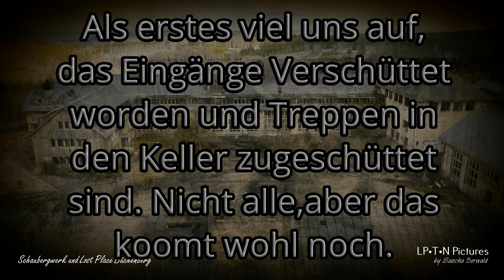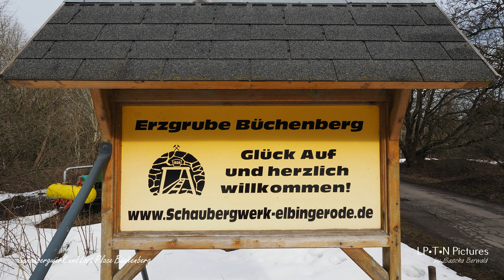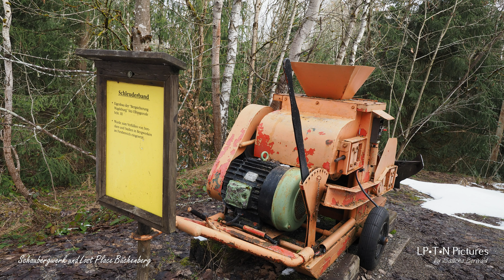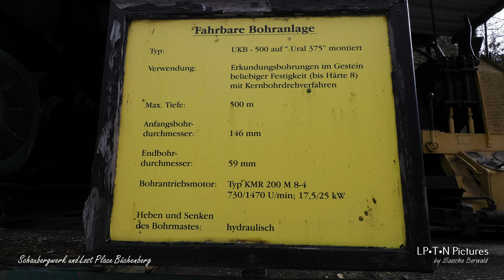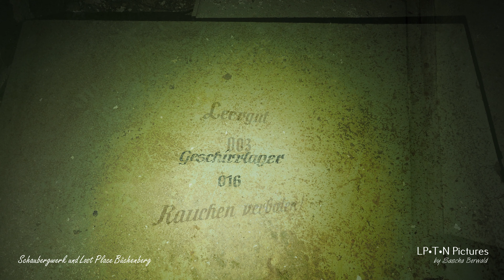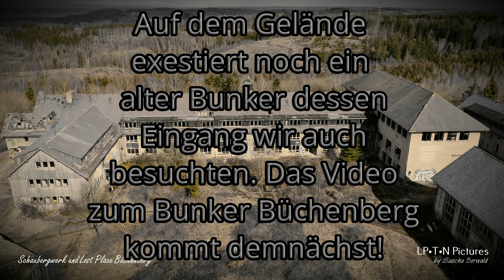Revisit • Schaubergwerk und Lost Place Büchenberg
Ein Revisit mit vielen Veränderungen. Das Schaubergwerk ist natürlich geschlossen – Corona. Der Lost Place: Viele Eingänge sind bereits mit Bauschutt, Sand und Kies zugeschüttet. Treppen in die Keller sind auch bereits zugeschüttet und leider auch der Zugang zur Kegelbahn. Auf dem Gelände sind deutlich spuren von Baufahrzeugen zu sehen. Eines bleibt noch, die Büchenberg Bunkeranlage, aber dazu später mehr!